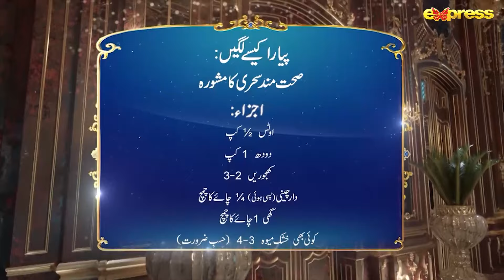Piyara Kese Lagen..? | Hina Anis | Farhan Ali Waris | Piyara Ramzan | Day 3 | Express TV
Host: Syed Farhan Ali Waris
Nutritionist: Hina Anis